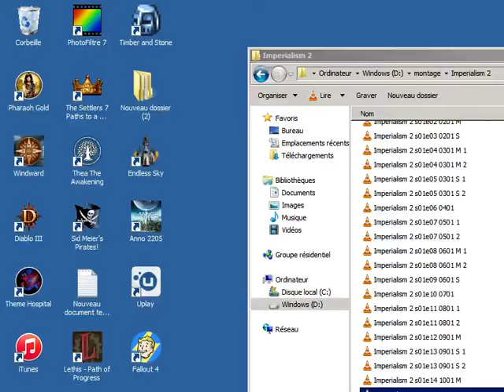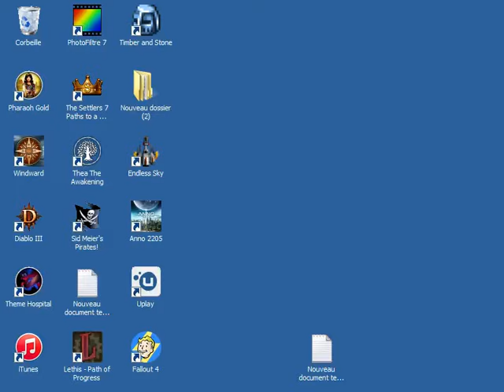Imperialism 2 s01e16